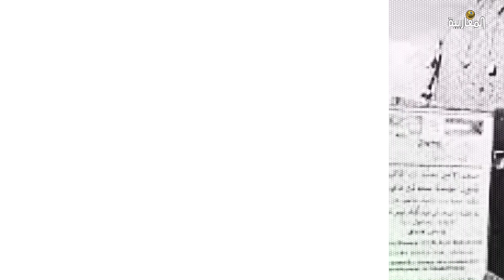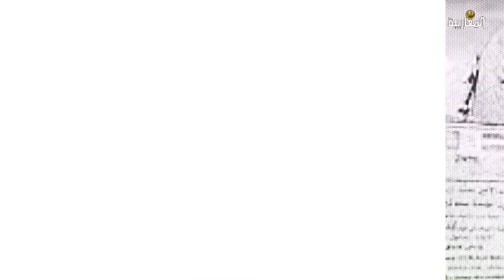غزة... ارتفاع حصيلة الضحايا والجيش الإسرائيلي يأخذ الإذن بالدخول